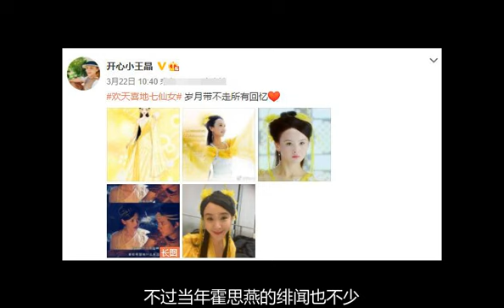欢天喜地七仙女重聚 爷青回